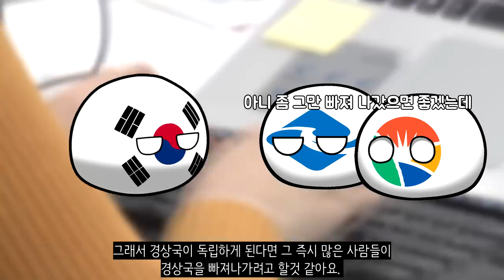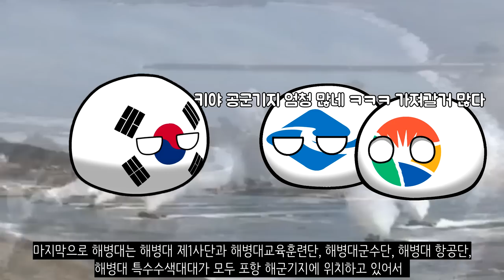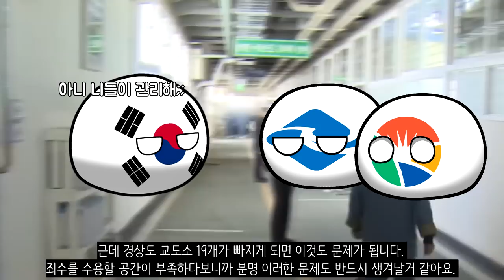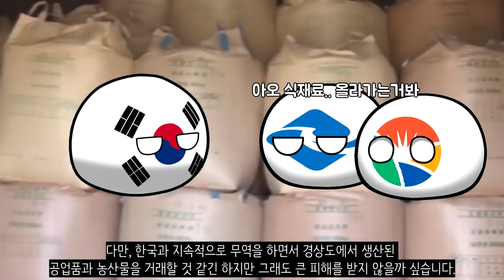만약에 경상도가 독립한다면?